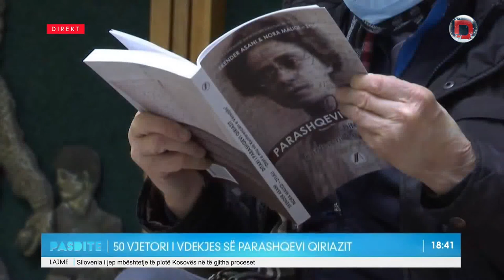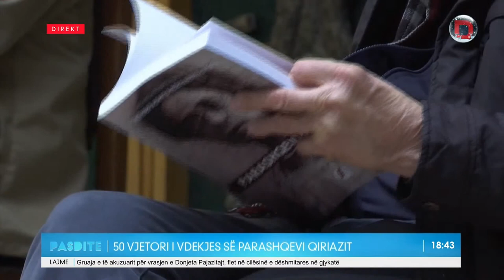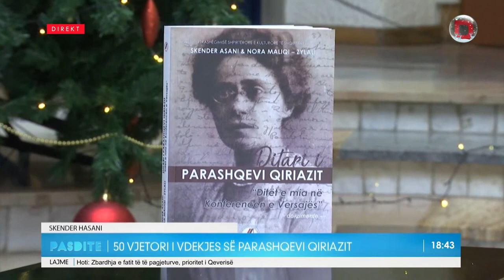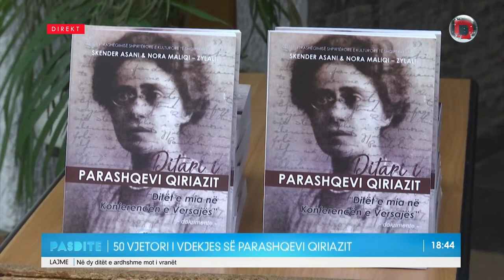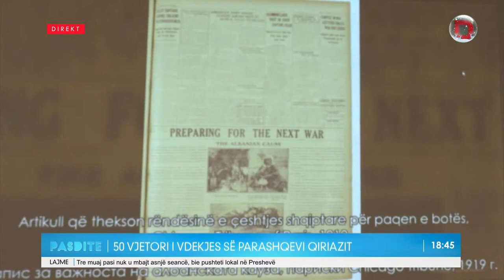50 vjetori i vdekjes së Parashqevi Qiriazit